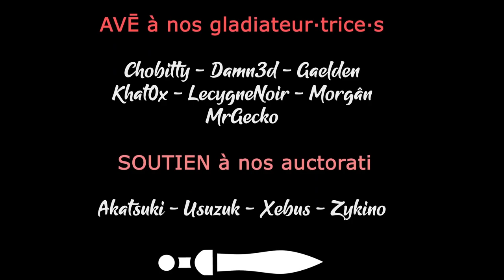Batboy - Ep14 - Cache cache fantômatique [FR][Zykino]